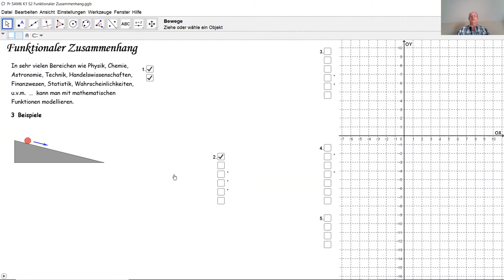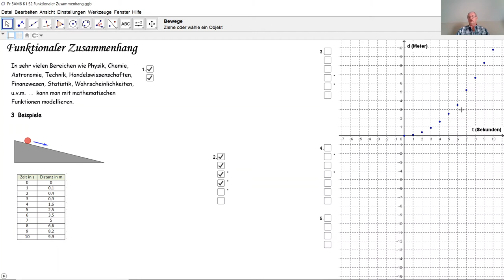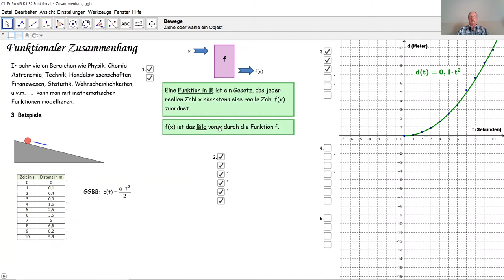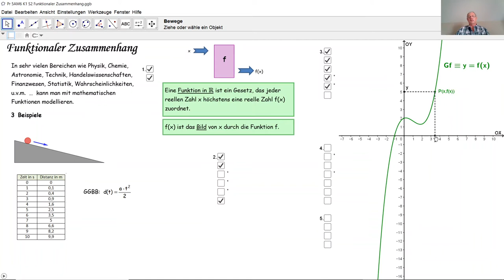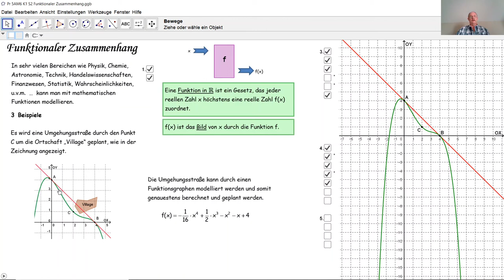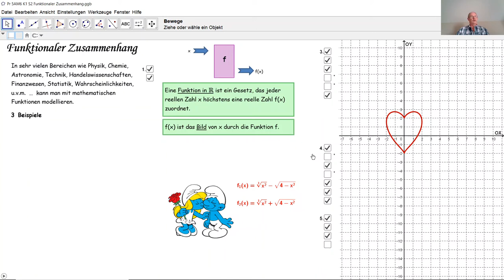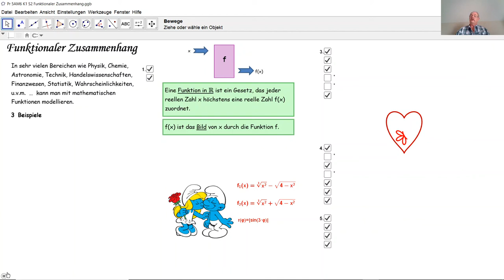Funktionaler Zusammenhang D5001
D5001
Was ist eine Funktion?
Wozu dient eine Funktion?
Funktionsbeispiele.